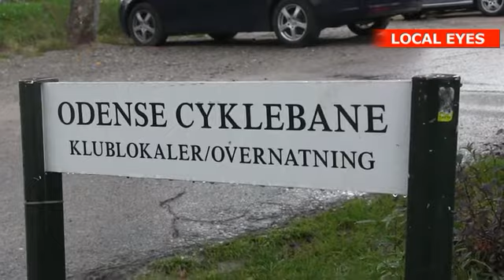Omfattende vandskader på Odense Cykelbane